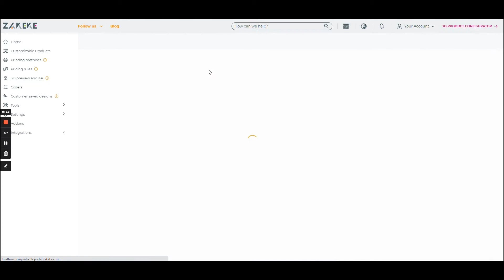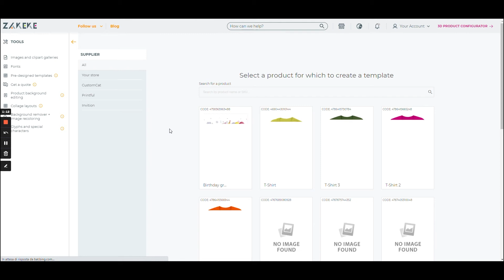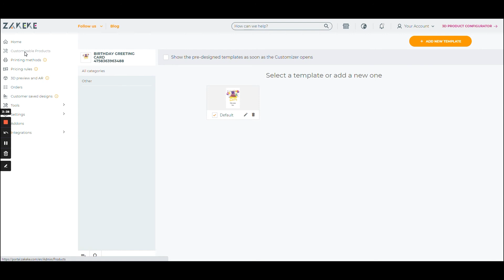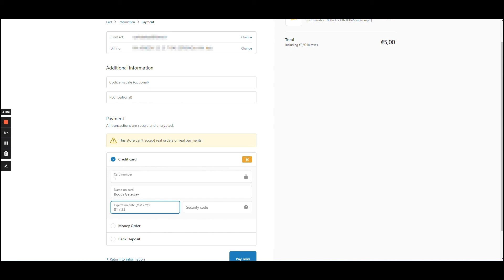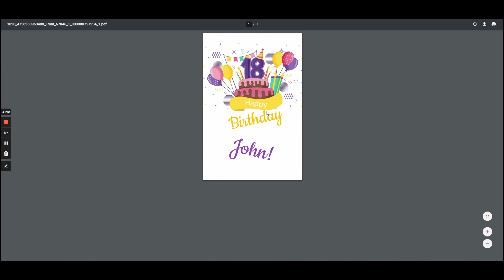Zakeke Tutorials - How to Get the Base Product Image in the Print-Ready Files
The print-ready files that Zakeke generates include all the design elements that are added on the print area of the product. The print file never includes the base product image.

Zakeke is an advanced Visual Commerce platform, created to empower merchants to enhance the Shopping Experience through innovative visual technologies. It offers tools for real-time product personalization, advanced 3D visualization, and immersive AR and Virtual Try-On, all easily integrated into e-stores without IT expertise.